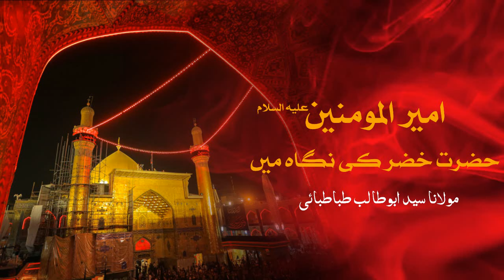Part 3 / 7 | Ameer-ul-Momineen (AS) Hazrat Khizr ki Nigaah Mein | Maulana Syed AbuTalib Tabatabi